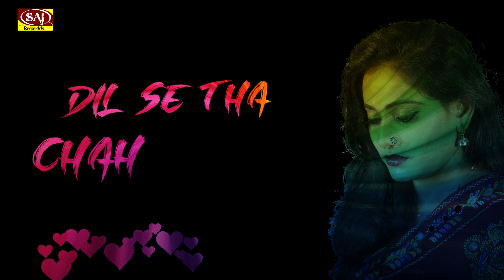Barbad Karke Mujhko Tujhe Kya Mila💔Mera Yaar Bewafa Hai💔Pyar Mohbbat💔Breakup💔BEWAFAAI💔Dimpy Mishra